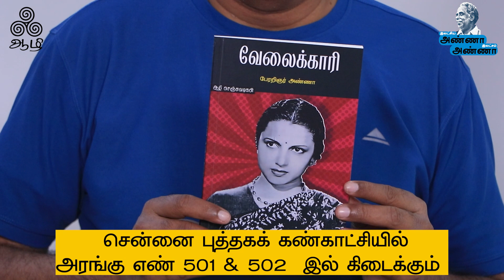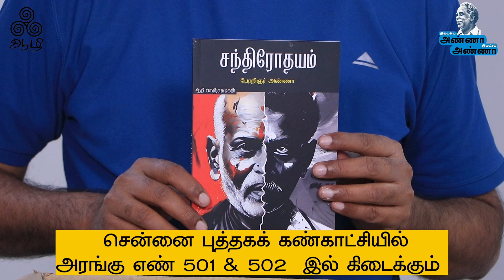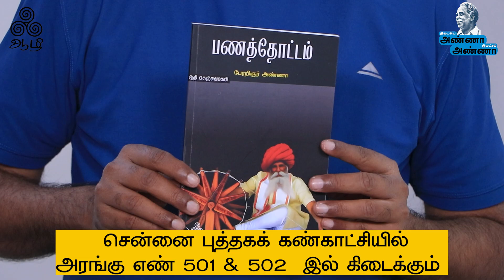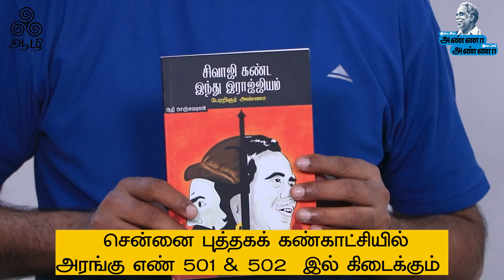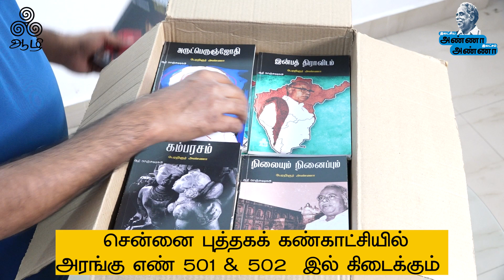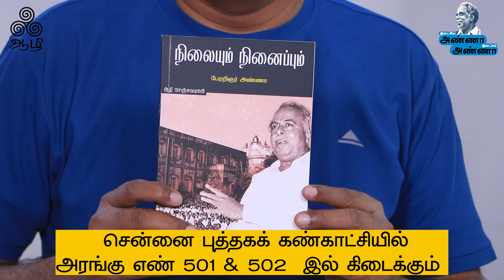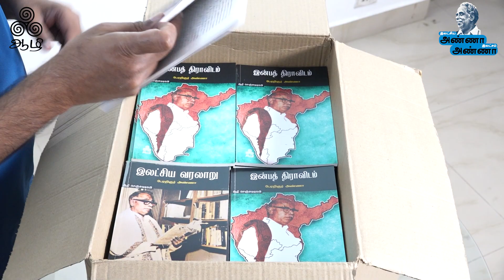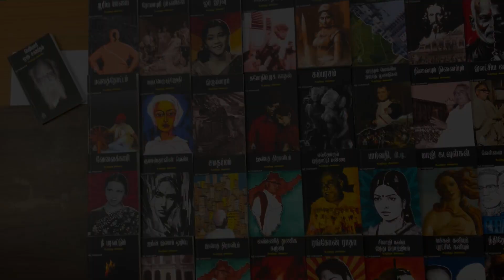Unboxing: புதிய வடிவில் பேரறிஞர் அண்ணாவின் நூல்கள் | Aazhi Publishers | ChennaiBookFair2024